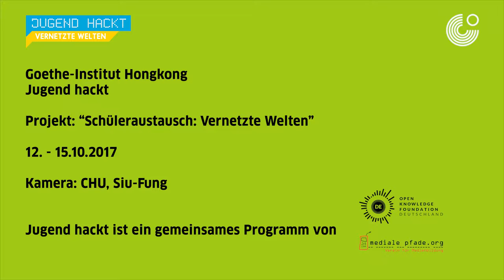Begrüßung Mentor*innen - Vernetzte Welten 2017 - Hongkong